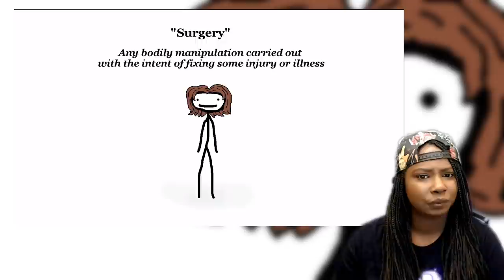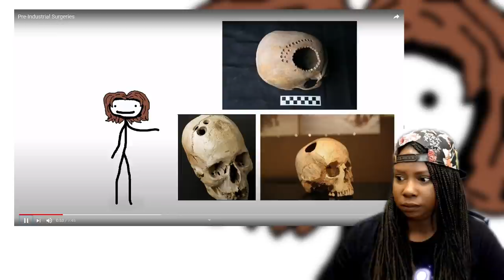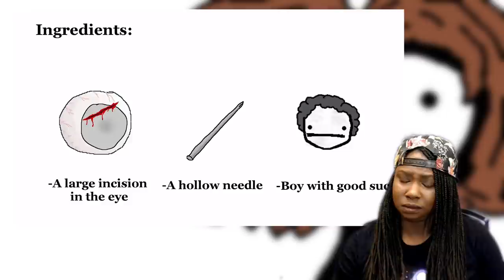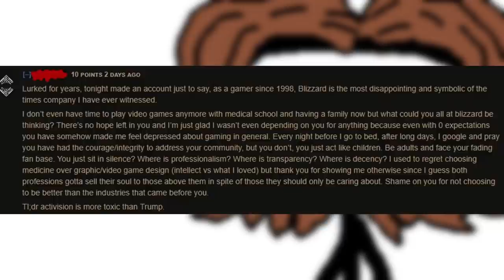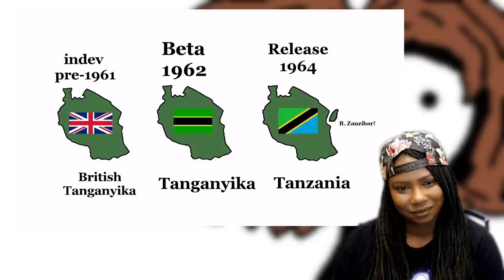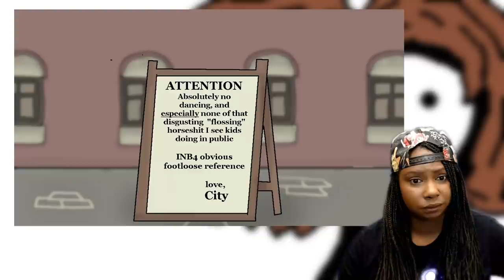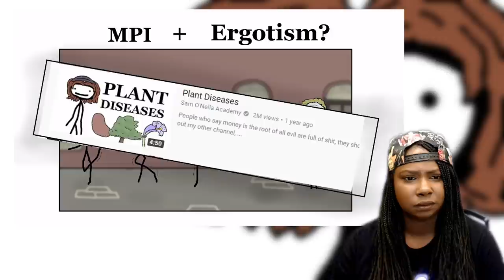Sam O' Nella History Lesson: Pre Surgeries and Hysterias